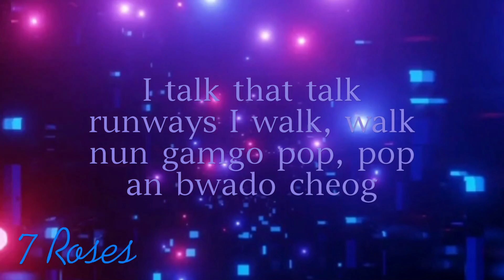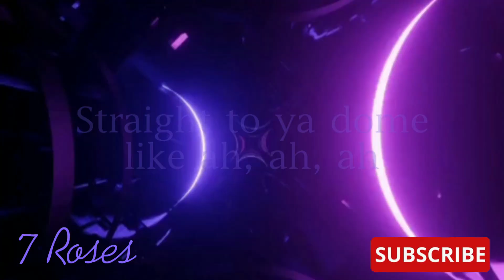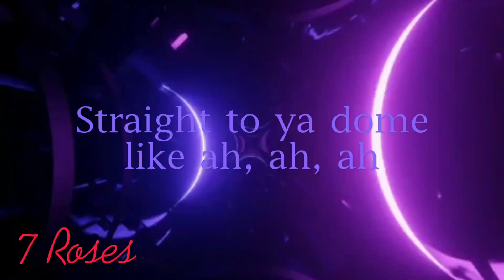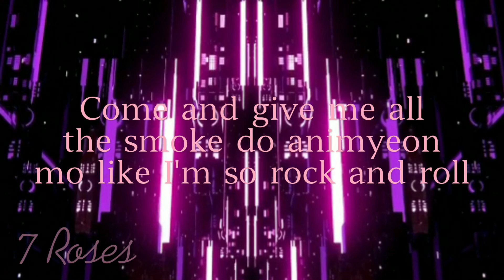🌑BLACKPINK - ‘Pink Venom’ (English Sub) (블랙핑크 Pink Venom 가사)👁🌹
Active the bell🔔
❤Thanks for your help❤

Lyrics of the song:

[Intro: All]
BLACKPINK, BLACKPINK
BLACKPINK, BLACKPINK

팝콘 이나 챙겨 껴들 생각 말고
자 오늘 밤이야 난
독을 품은 꽃
네 혼을 빼앗은 다음
Look what you made us do
천천히 널 잠재울 fire (Fire)
잔인할 만큼 아름다워

Straight to ya domе like ah, ah, ah

Rеst in peace, please light up a candle
자 오늘 밤이야
난 독을 품은 꽃

이미 퍼져버린 shot that potion네 눈앞은 핑크빛 ocean
도 아니면 모 like I'm so rock and roll
Come and give me all the smoke다 줄 세워 봐 자 stop, drop
Brra-ta-ta-ta, krra-ta-ta-ta
Brra-ta-ta-ta, krra-ta-ta-ta
Brra-ta-ta-ta, krra-ta-ta-ta